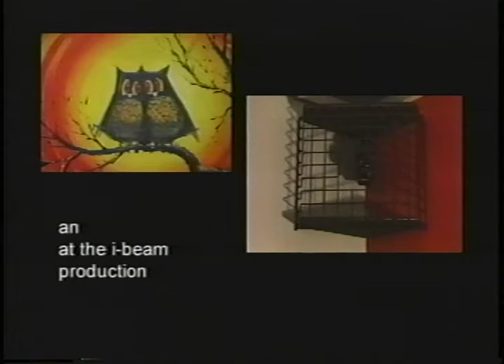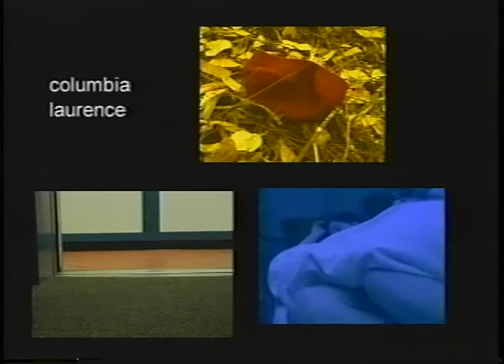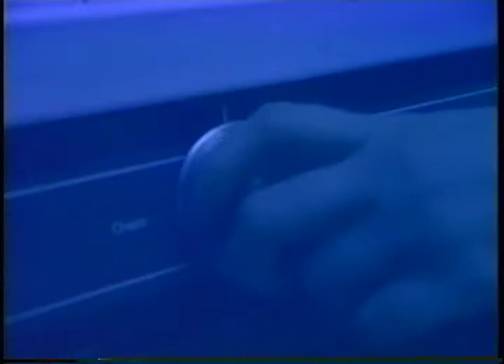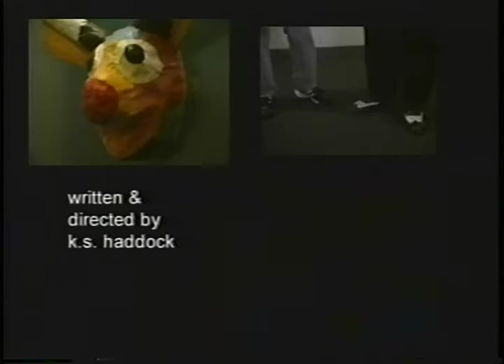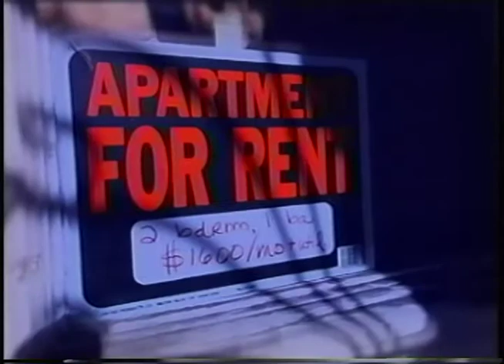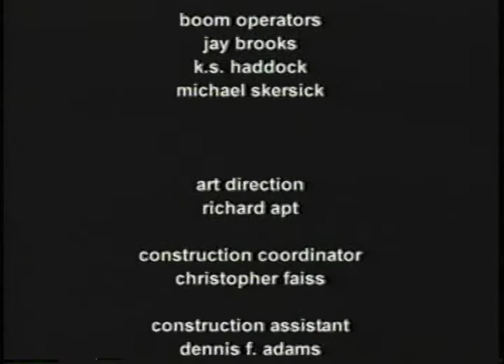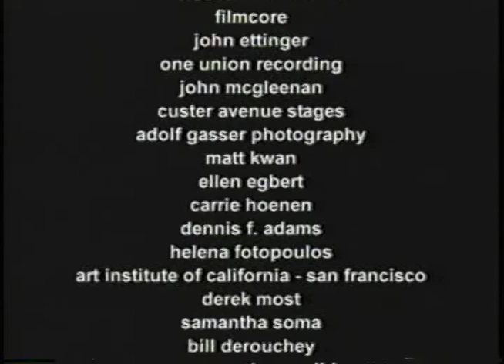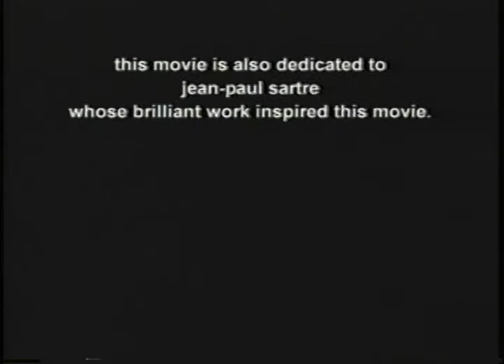Hell, The Movie (adaptation of the play No Exit, by Jean Paul Sartre - super low budget) ©2002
Hell, The Movie, is a feature-length, ultra-low budget adaptation of the play No Exit. Produced in 2001-02, it was written, directed and produced by K.S. Haddock. Musical score by Tom Beyer, with a song by Danny Uzilevsky. Edited by FilmCamp, Portland, OR, with additional editing by K.S. Haddock.